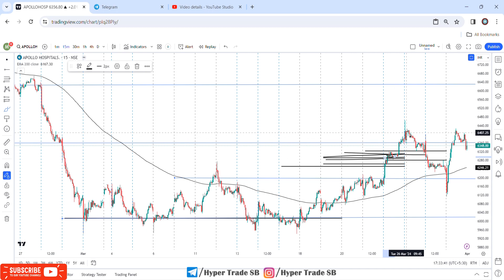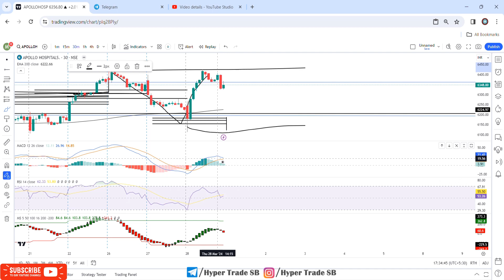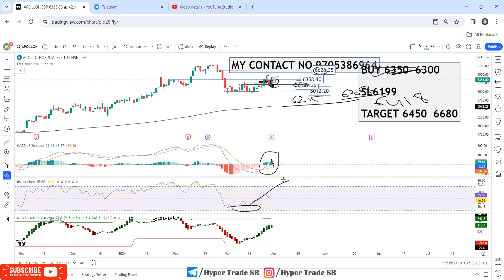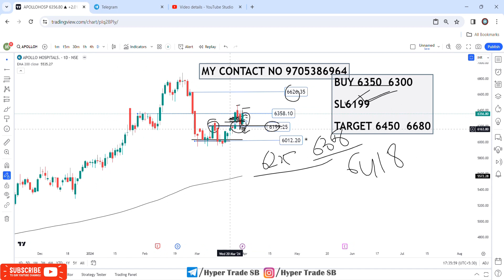Apollo Hospitals Share Targets 01 April | Apollo Hospitals Share Analysis | Apollo Hospitals News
Hello

Your Quaries -